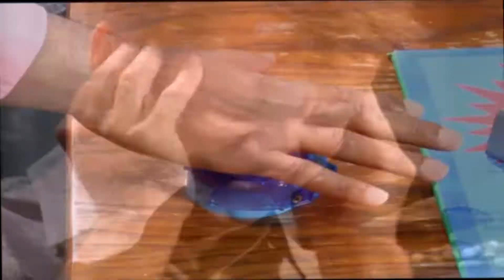2002 2 Remastered/Anniversary Edition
D R A H M I N